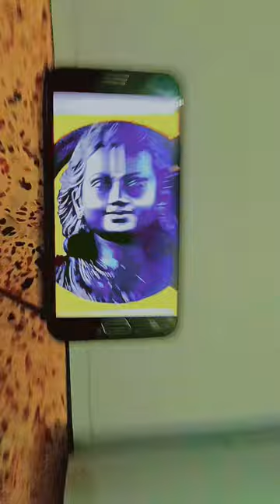Bolo JAI SHRI RAM 🙏